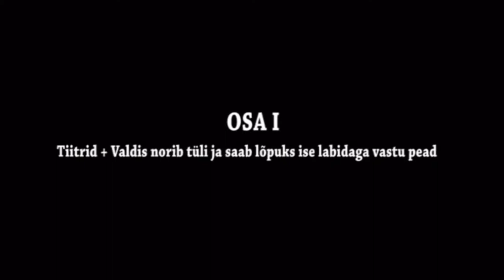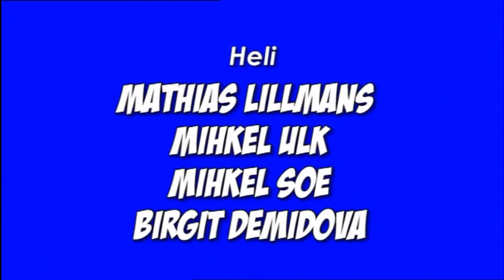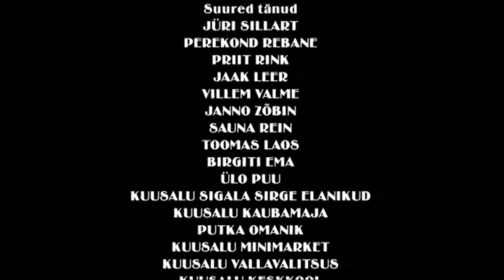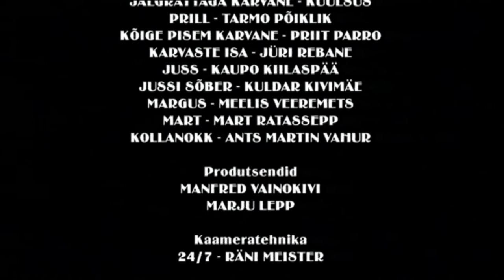Tulnukas ehk valdise pääsemine Kogupereversioon